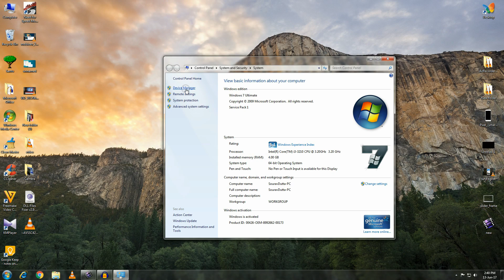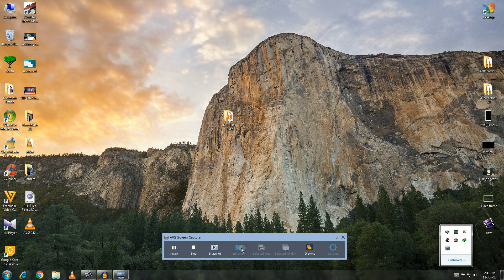How to FIX Android USB Tethering Problem on Windows 10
Hello Friends,
Welcome to AIOA Technology, This video will show you how to FIX Android USB Tethering Problem on Windows 10.

About us:
AIOA technology is a technical channel where you will find technical related videos and news in hindi language.